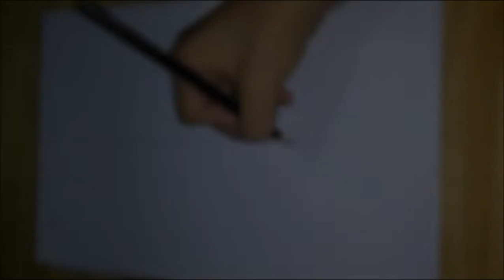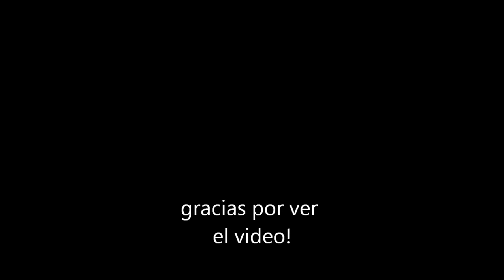dibujando a Naruto con Pain/como dibujar a Naruto y Pain-naruto shippuden/brayan066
DIBUJANDO A PAIN Y NARUTO
como dinujar a naruto y pain mitad y mitad-enfrentamiento entre pain y naruto- estilo anime 3d